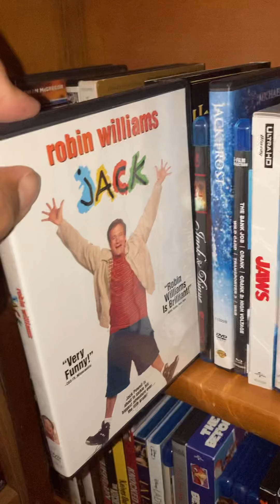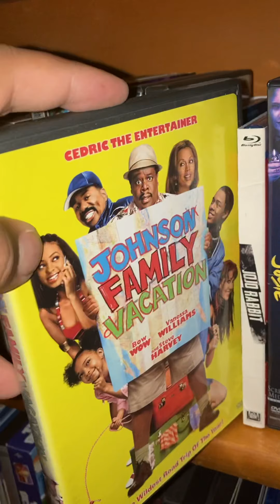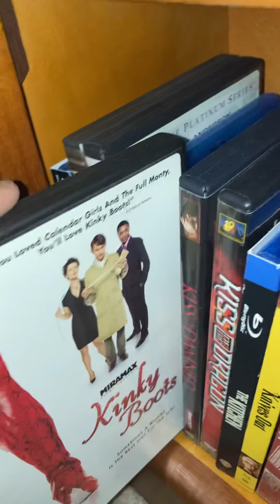My Complete DVD, Blu-ray and 4K Collection Part 19